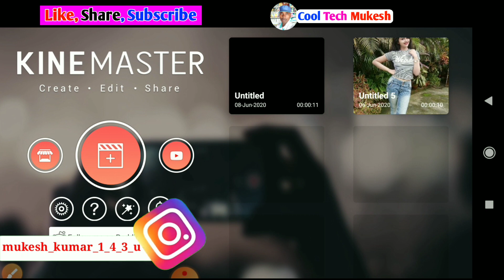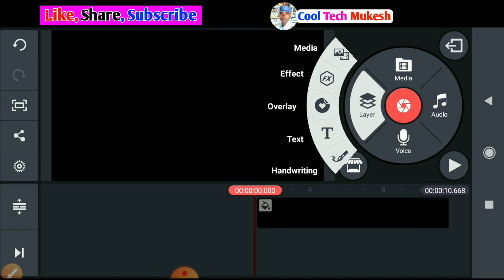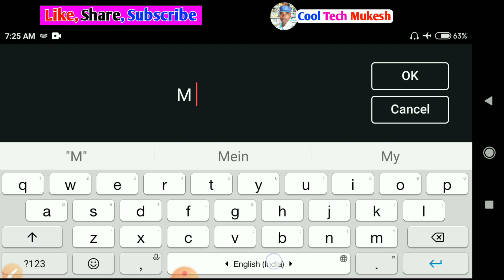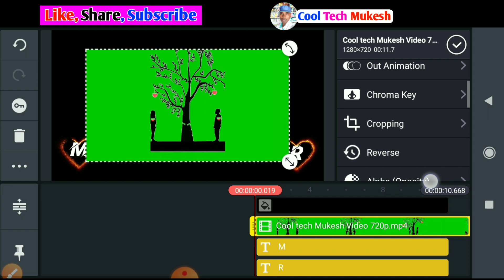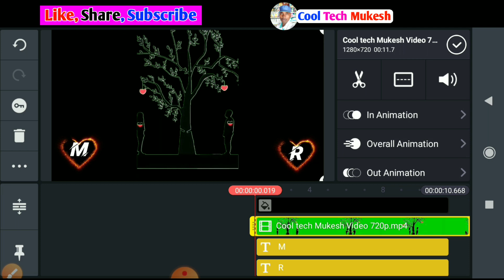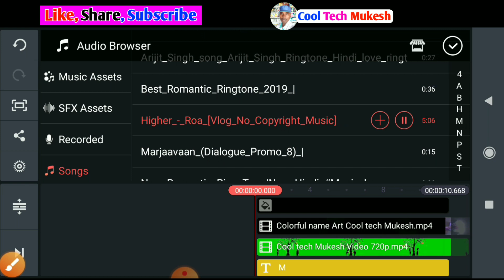How to create colorful editing video | whatsApp status video | kinemaster editing by Cooltech Mukesh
Hii frds.

Heart Transition Effect video | How to create Trending WhatsApp status video in kinemaster |

Ring of Fire Transition Effect video | How to create Trending WhatsApp status video in kinemaster |

Tag -

                      Thanks

                   All the 👍💯